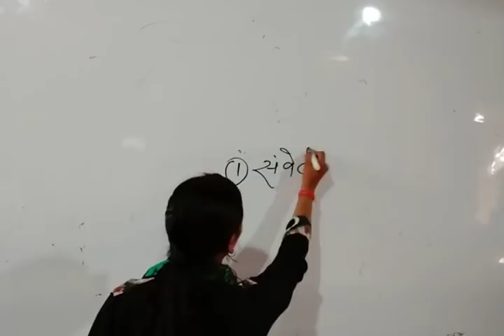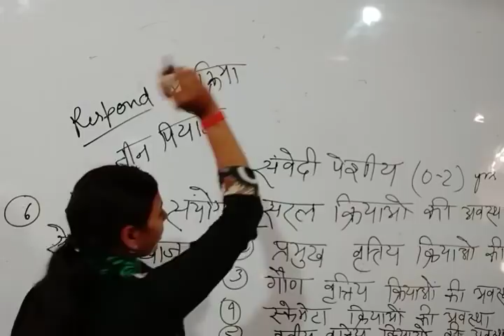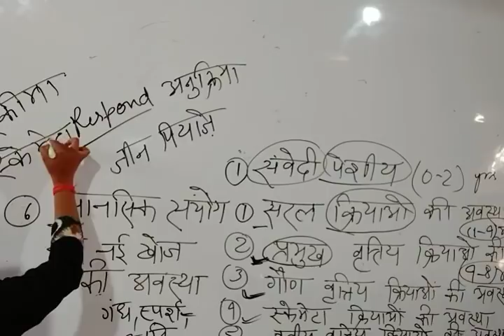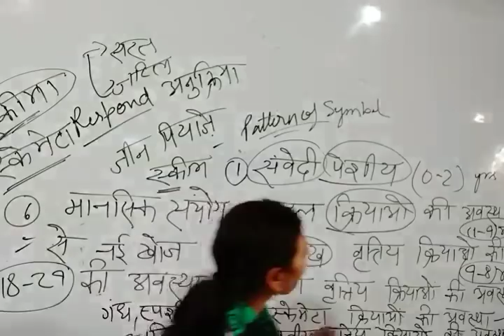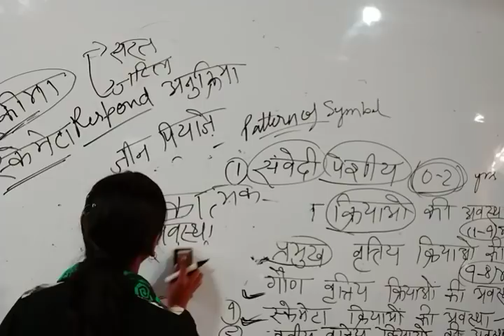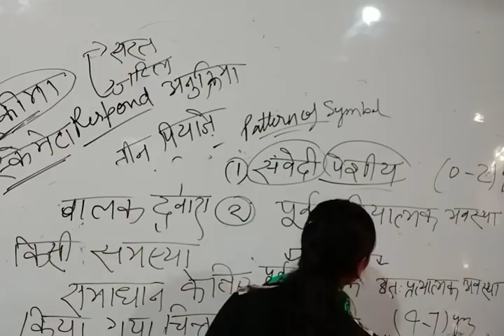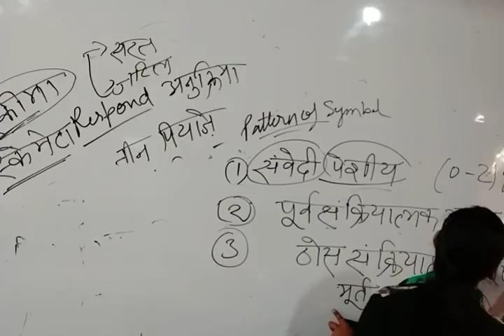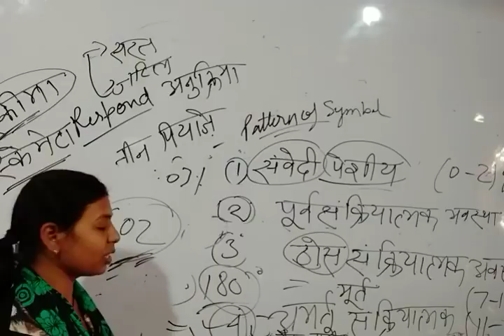पियाजे की बालावस्था के सिद्धांत (CTET,UPTET, Super TET, NET 1st Paper) by Kirti mam